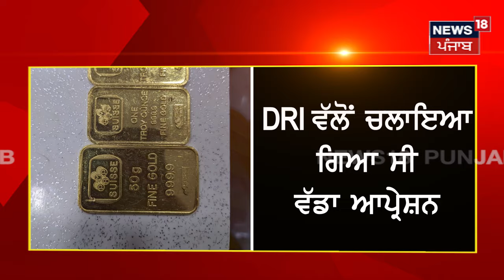40 ਕਿੱਲੋ ਸੋਨਾ, 6 ਕਿੱਲੋ ਚਾਂਦੀ, 5 ਕਰੋੜ 43 ਲੱਖ ਕੈਸ਼ ਨਾਲ 12 ਵਿਅਕਤੀ ਗ੍ਰਿਫਤਾਰ, DRI ਨੇ ਕੀਤੀ ਵੱਡੀ ਕਾਰਵਾਈ|N18V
40 ਕਿੱਲੋ ਸੋਨਾ, 6 ਕਿੱਲੋ ਚਾਂਦੀ, 5 ਕਰੋੜ 43 ਲੱਖ ਕੈਸ਼ ਨਾਲ 12 ਵਿਅਕਤੀ ਗ੍ਰਿਫਤਾਰ, DRI ਨੇ ਕੀਤੀ ਵੱਡੀ ਕਾਰਵਾਈ|N18V